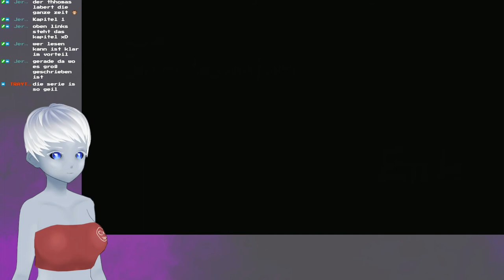Let´s Play - Demon Slayer -Kimetsu no Yaiba- The Hinokami Chronicles (Part 03)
Auf Twitch habe ich die komplette Story von Demon Slayer -Kimetsu no Yaiba- The Hinokami Chronicles gezockt. Können wir die Auswahl Prüfung mit all den Gefahren überstehen?